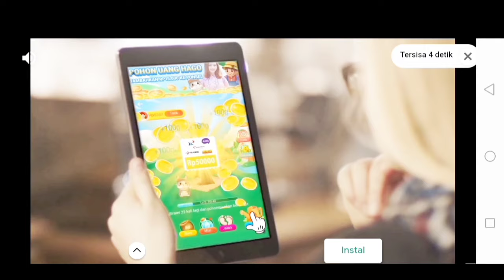Cara mengganti knalpot serigala atau knalpot soos *IDBS BUS SIMULATOR*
Kalau kalian ada yang belum ngerti kalian bisa coment di di kolom comentar oke